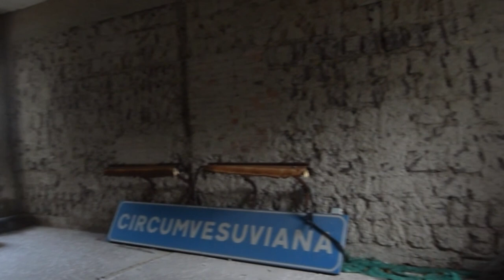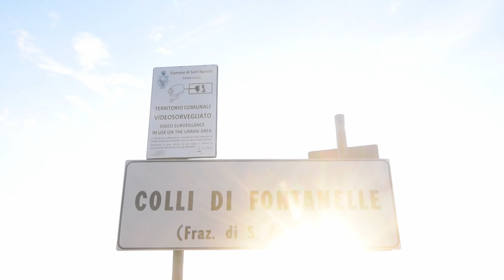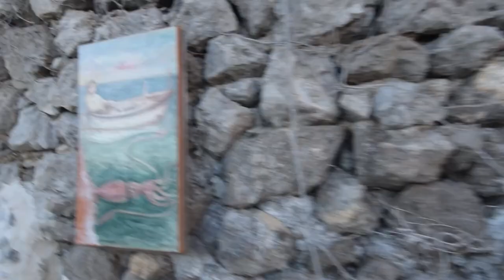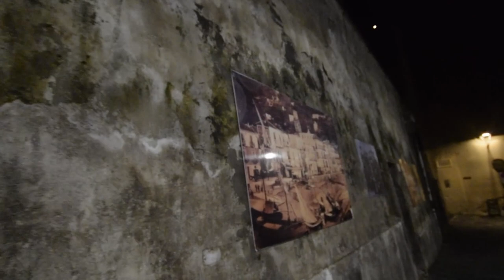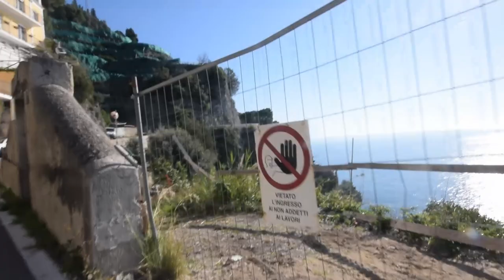Vico Circus @ Piazza G Marconi, Vico Equense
I found a town fair in the middle of Vico Equense and the guys at the main stall were very kind to let me play there. It was a great experience that I'm very grateful for, thank you!
This one is where my controller started failing even more and I started having issues with the crossfader, so please excuse me the sound quality on this one in some places where volume is all wobbly.
Footage is from my whole walk from Castellammare di Stabia to Salerno along the coast of Sorrentine Peninsula. Enjoy!

I'm travelling the world and only stay at one place for a short while, please share this with your friends, maybe we can make a nice party together, your support is very appreciated 😉 I'm currently in Taranto, will be going towards Greece. But this changes rapidly, I put updates on insta whenever I appear somewhere.

ONE LOVE - ONE WORLD  ✌️❤️👇

Tracklist:
1. Arina Mur - Make a Wish (Original Mix)
2. Jochen Pash - New Life (Extended Mix)
3. Ritmicki Hram - New Day (Original Mix)
4. Gastón Sosa - Coincidir
5. Soul Of Zoo - Horizon
6. Tojogo - Sunset Storm (Original Mix)
7. Tim Enso - Pacific Ocean (Original Mix)
8. Sarah Chilanti & Nopi - Flatter (Original Mix)
9. Bross (RO), Bodaishin, Lupe Republic - Barcelona (Original Mix)
10. Billion Watchers - Caravan (Original Mix)
11. Erdi Irmak - Hope (Rework)
12. Enoo Napa - Innervision (Original Mix)
13. Ashkan Dian - Noon (Greg Tomaz Remix)
14. Ivan Starzev - Don't Take It Away (Krysenstern Remix)
15. Angata, Fanta Koné, Kiko Navarro - NaboDayèra - Kiko Navarro Raw Vocal Dub
16. Monkey Safari - Ceremony
17. The Angels - Desert Mirage
18. Natema, As Ganhadeiras de Itapuã, Drunky Daniels - Voimbora (Drunk Daniels Remix)
19. Mo'Reez (BW) - Aura
20. Jestofunk - Stellar Funk (Lazzaro Shoes Remix)
21. Equador - Equador
22. Belladonna - Mambo Sawa (Sambo Mawa Mix)
23. Baggi Begovic - Big Difference
24. Awa Band - Green Samba (Mijangos Samba House Mix)
25. Sol Papa - Promenade des Anglais (D-Reflection Remix)
26. Pastaboys - The Chant
27. Alex Vidal - Solar Citadel (Original Mix)
28. Aves Volare, Bound (AUS) - Don't Take Sides feat. Aves Volare (Original Mix)
29. 21street - Mind Bender (Phony Orphants Remix)
30. Artem Arknet - Waterfall (Day Out of Time Remix)
31. Cary Crank, OBL - Forest Of Sin (Extended Mix)
32. DOMA - Past Adventures (Original Mix)
33. Dylhen - New Day (Extended Mix)
34. Emma Hewitt, Miss Monique - INTO MY ARMS (Extended Mix)
35. Eli Spiral, ZenLily - Luna Caliente (Original Mix)
36. Fehrplay - Aria (Extended Mix)
37. Fuenka - Foundation (Extended Mix)
38. GMJ - Into Fruition (Alex O'Rion Remix)
39. Harrison BDP - Easy Tiger (Original Mix)
40. Harry Grig - Definition (Original Mix)
41. Pavel Khvaleev - Alter Ego (Extended Mix)
42. Moshic - Do It to Me Now (Audio Noir Remix)
43. Adi Dassler, Johanson - Someday (Original Mix)
44. Jean-Michel Jarre - Oxygene 2 (Kosinski Rework)
45. Aalson - Reverse (Original Mix)
46. Amir Telem - Born Again
47. Axel Gaultier - Less Is Better (Speed Of Life Mix)
48. Budakid, Nordfold - United (Original Mix)
49. Enrico Sangiuliano - Cosmic Ratio
50. Franky Wah - I Know You (Extended)